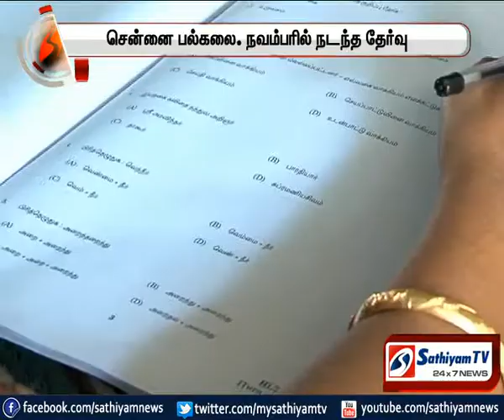இளநிலை, முதுநிலை பட்டப் படிப்புகளுக்கான தேர்வு முடிவுகள்